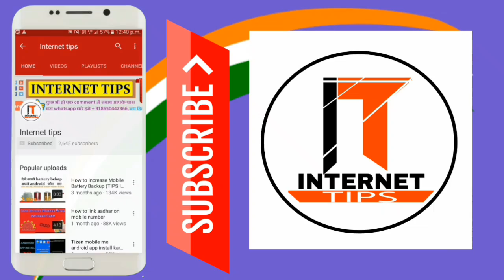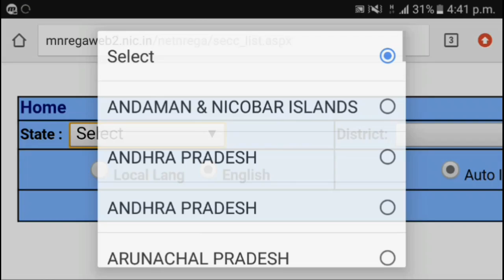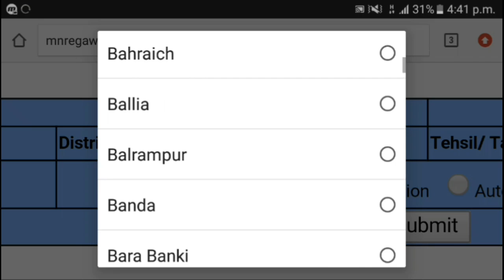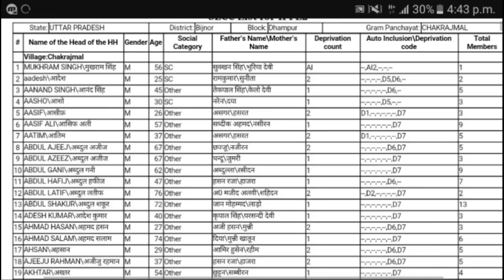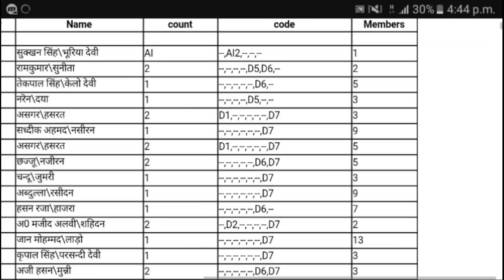07/02/2018 की आवास योजना Second List में अपना नाम देंखे ! नई लिस्ट तेयार है !!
दोस्तों आज की इस विडियो में आप जानेंगे प्रधानमंत्री  आवास योजना की Second List में अपना नाम कैसे देख सकते है.